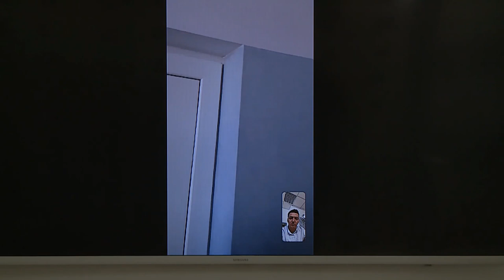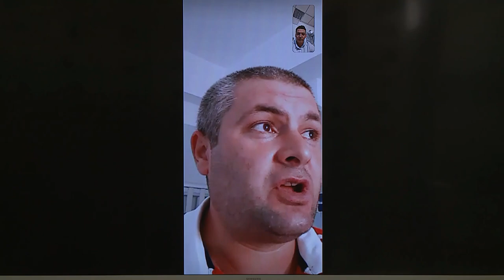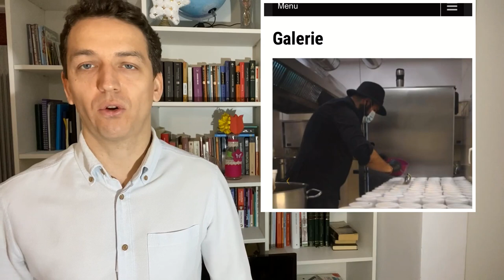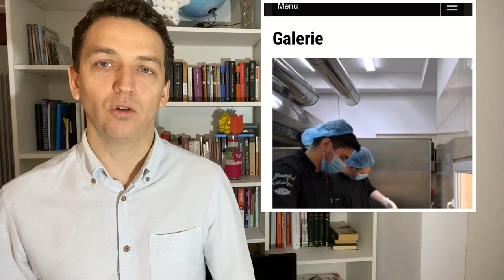Pacienții Covid-19 și meniul din spitalele românești / Vitalie Cojocari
V-ați gândit vreodată ce pățiți dacă vă infectați cu Coronavirus, iar problemele de sănătate provocate de virus ar fi minore?

Nu știu dacă sunteți conștienți, dar dacă ați fi testat pozitiv cel mai probabil veți fi obligați să stați în spital până când virusul va dispărea din organism. Cât? Poate chiar mai bine de o lună. Nu o spun eu, o spun niște pacienți care trăiesc această experiență pe propria piele.

Știți care este partea proastă? Că veți sta în spitalele românești. Adică veți suporta condițiile specifice sistemului sanitar românesc.

Am vrut să aflu cum se simt pacienții asimptomatici internați în spitalele din România și am făcut acest material cu o familie, membrii căreia au fost infectați cu Coronavirus. Aceștia sunt sau au fost internați la: maternitatea Bucur, Matei Balș și Victor Babeș. Am pomenit de maternitatea Bucur pentru că femeia a trebuit să nască, infectată fiind cu Coronavirus.

Oamenii se plâng pe mâncarea proastă, pe lipsa apei de băut, pe țânțari și pe căldura care începe să fie insuportabilă. Cer să se trateze acasă, dar acest lucru nu le-a fost permis pentru că testele arată că încă mai au virusul.

Dar cum pacienții s-au plâns cel mai mult pe hrana din spitale, l-am rugat pe Chef Adi Hădean să-mi dea o mână de ajutor să înțeleg mai bine fenomenul și să ne spună ce se poate face pentru a le oferi oamenilor o mâncare decentă în spitalele românești?